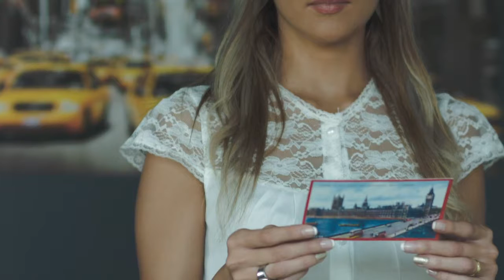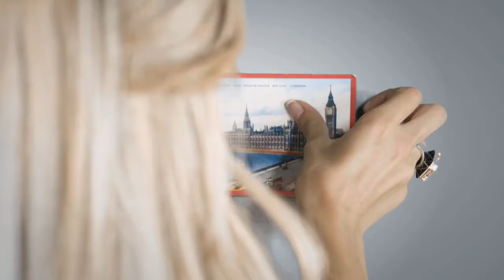AlMoghtareb TVC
تعتبر مجلة «المغترب» الوحيدة في لبنان التي تعنى وتختص بشؤون وقضايا المغتربين اللبنانيين المنتشرين في مختلف بقاع العالم، وهي تتناول الإغتراب بكافة أوجهه خصوصاً الجوانب الإقتصادية والإستثمارية والمالية التي تجمع بين لبنان ومغتربيه.
تولي «المغترب» الإهتمام الأكبر من مواضيعها في الشأن اللبناني للقضايا الإقتصادية والإستثمارية والمالية والمصرفية وفرص الأعمال. كذلك تتطرق الى مواضيع لها علاقة بالسياحة والخدمات وغيرها من القضايا التي تهم المستثمرين ورجال الأعمال.
قامت «المغترب» منذ تأسيسها وحتى الآن بالعديد من الملفات الإغترابية التي سلطت من خلالها الضوء على أوضاع الجاليات اللبنانية في دول الإنتشار وزارت في هذا الشأن العديد من الدول التي يتواجد فيها لبنانيون وأجرت تحقيقات معمّقة عن استثماراتهم وشركاتهم ودورهم في إقتصادات تلك الدول التي يتواجدون فيها. وأبرز هذه الدول باريس، نيجيريا، المانيا، قطر، سويسرا، فرنسا، بلجيكا، الإمارات، دبي، كوتونو، أبيدجان، فنزويلا، لندن، كندا، قطر، الكويت، مصر واستراليا  بالإضافة الى مواضيع عديدة عن تلك البلدان والشخصيات اللبنانية المتواجدة فيها.